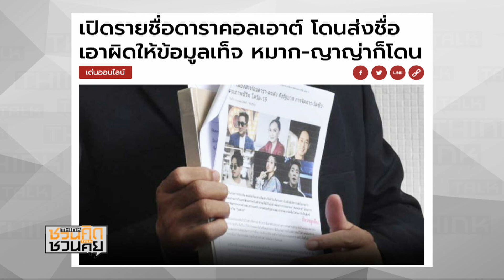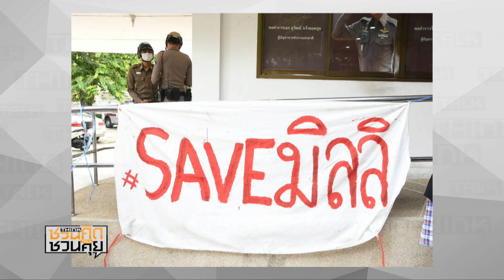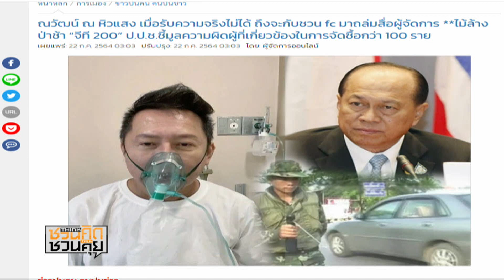“ณวัฒน์” แฉ โดนไล่ออกจากรพ. เหตุฝ่าฝืนกฎห้ามไลฟ์ระหว่างรักษา : ชวนคิดชวนคุย 22/07/2021 ช่วงที่2